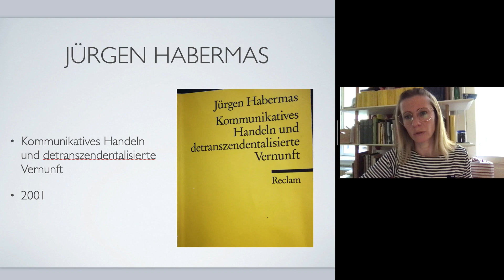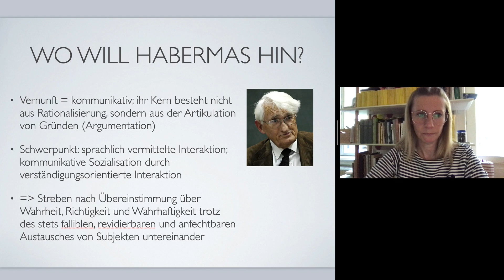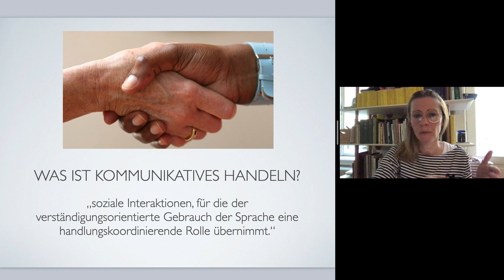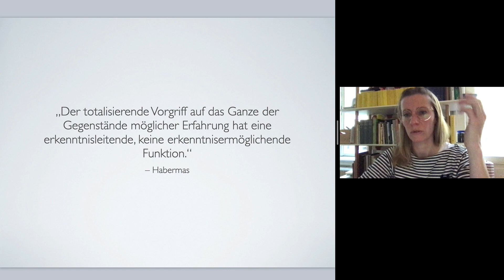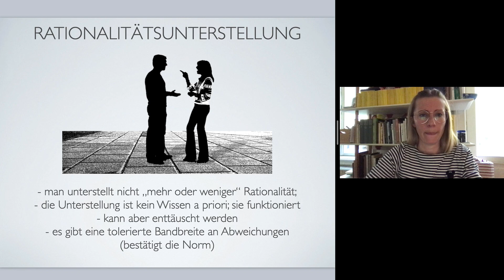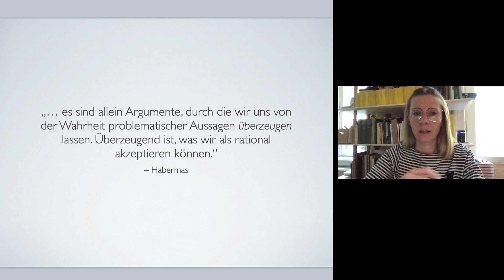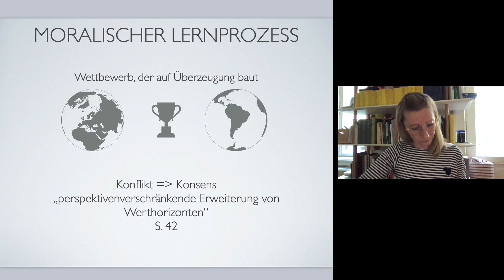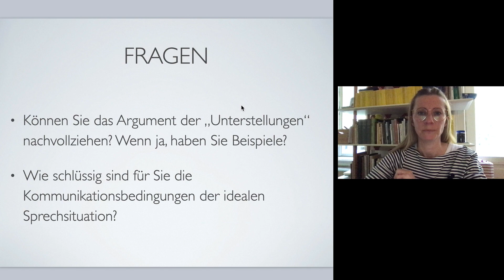Habermas kommunikatives Handeln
Cornelia Mooslechner-Brüll: Universität Wien, Politikwissenschaft, Seminar: Diskursethik vs. Ethik der Kontingenz, 3. Einheit